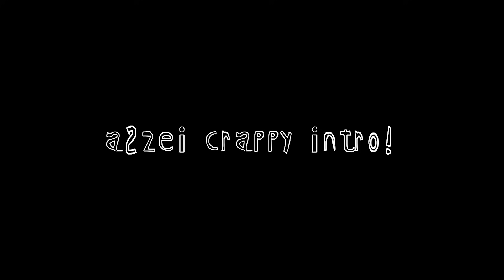Zilong Glorious General Revamped VS Old Skill Effects and Animation MLBB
So Yeah! This is Zilong Glorious General Revamped Skin compared to the OLD Skill Effects and Animation